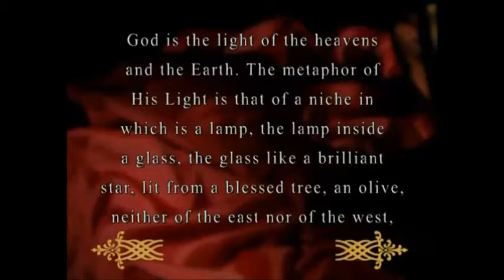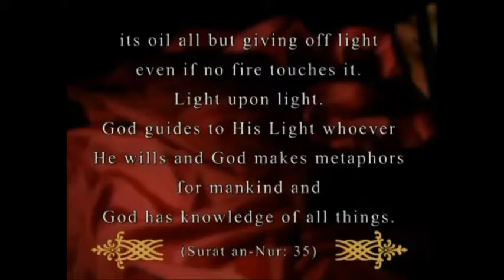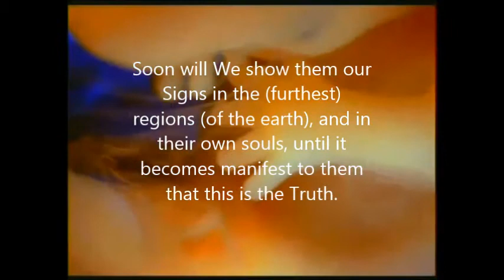scientific miracle of Quran on DISCOVERY OF LIGHT